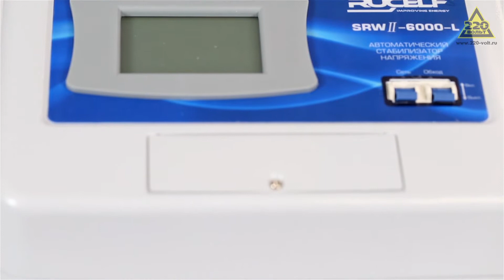Обзор Стабилизатор напряжения RUCELF SRW II-6000-L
Перед вами стабилизатор RUCELF SRW II-6000-L. Это релейная модель, предназначенная для однофазной сети.

Технические характеристики стабилизатора RUCELF SRW.II-6000-L
- Тип стабилизации: релейный, ступенчатый;
- Мощность: 5 кВт (6000 ВА);
- Исполнение: настенное;
- Макс. входное напряжение: 300В;
- Диапазон стабилизации: 130-270 В;
- Выходное напряжение 220 В;
- Точность стабилизации: 220 В +/- 3,5 %;
- КПД: 98 %;
- Количество фаз: 1;
- Количество реле: 5+1;
- Температура рабочей среды: 0 - +40°С;
- Класс защиты: IP 20;
- Габариты: 195x440x315 мм;
- Вес нетто: 11,6 кг.